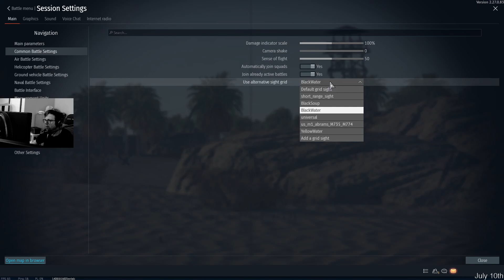Learning How To Play War Thunder War Thunder Beginner's Guide July 13 Game 1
Playing some war thunder.  I'm on a free to play grind.  I started right before the War Thunder update.  Its been fun exploring the war thunder al royale update.  It brings some really cool changes to the warthunder economy.  The war thunder economy changes have been really cool so far.  On top of that the war thunder summer sale has started.  This video series is my attempt at a war thunder beginner's guide.  This series will be me learning lots of war thunder tips.  Both by myself and from the awesome war thunder community.   It's been fun learning how to play war thunder.  I'm also glad that the war thunder boycott is mostly over.  So now it's time to learn to play and get my first war thunder nuke. LEARNING WAR THUNDER AND TRYING A FREE TO PLAY GRIND.

warthunder gaijin skitcher Playing some war thunder. I'm on a free to play grind. I started right before the War Thunder update. Its been fun exploring the war thunder al royale update. It brings some really cool changes to the warthunder economy. The war thunder economy changes have been really cool so far. On top of that the war thunder summer sale has started. This video series is my attempt at a war thunder beginner's guide. This series will be me learning lots of war thunder tips. Both by myself and from the awesome war thunder community. It's been fun learning how to play war thunder. I'm also glad that the war thunder boycott is mostly over. So now it's time to learn to play and get my first war thunder nuke. LEARNING WAR THUNDER AND TRYING A FREE TO PLAY GRIND.